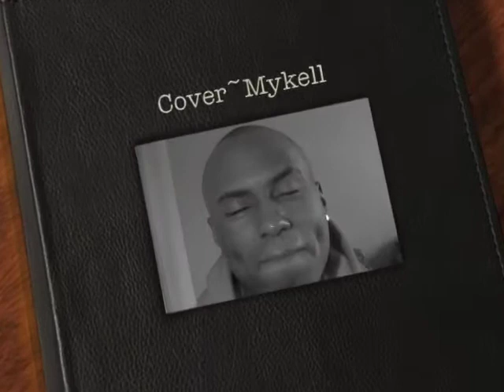The Dream- She Rocking That Thang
Cover Series-  Mykell does a cover of  The Dream Song "She Rockin That Thang" The Audio kinda jumped don't know why? oh well enjoy. Comment!!